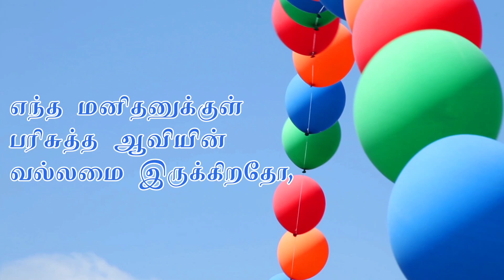BLACK BALLOON || SHARON MARGIRATE || CHRISTIAN STORY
Any problem about this video

You may have rights to the Images (or) music,